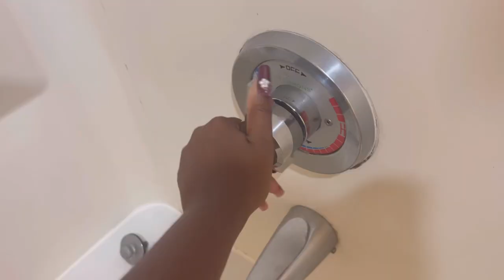Football Day Vlog | Lamar University 🏈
We’re taking y’all along with us on the first football game of the season! A little hectic day but fun none the less.

We hope y’all enjoyed watching! Thank you 😊